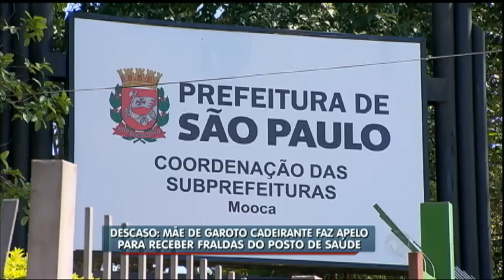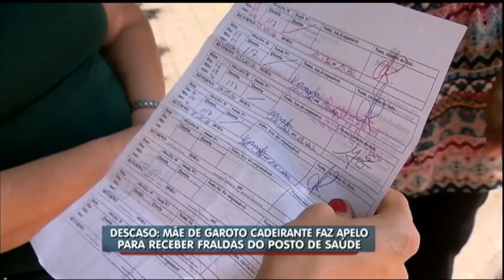Mãe de cadeirante faz apelo para receber fraldas em posto de saúde em São Paulo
Járade dos Santos é mãe de Leonardo, um adolescente de 14 anos cadeirante. De licença médica, a mãe do jovem ganha um salário mínimo por mês e não consegue comprar as fraldas para o filho. Além disso, a auxiliar de limpeza tenta, desde agosto, conseguir fraldas numa unidade de saúde, mas sem sucesso.